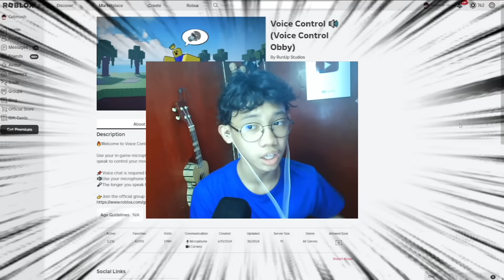Obby pero kailangan mo SUMIGAW!!!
AAAAAAAAAAAAAAAAAAAAAAAAHHHHHHHHHHHHHHHH!!!